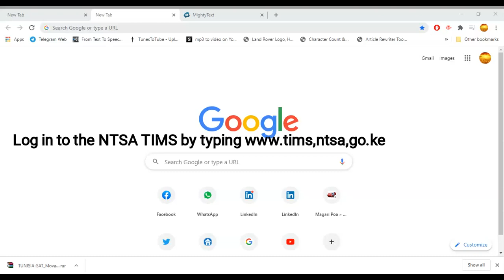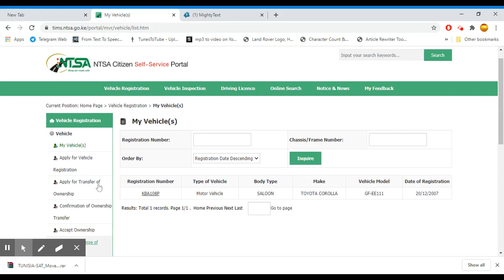How to login to NTSA TIMS system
HOW TO LOG IN(if you are not registered already see(How to sign up

Step 1: Open the NTSA TIMS portal using this click on Sign In on the upper right corner to view the registration and login interface.
Click on the Login Method to choose one whether to login using Username, ID No. or Certificate of Incorporation.

Step 2: Input the login details depending on the method selected on step 1 (User Name/ID No., Password and Type Security Code) and click on the Sign In button to log into the system.